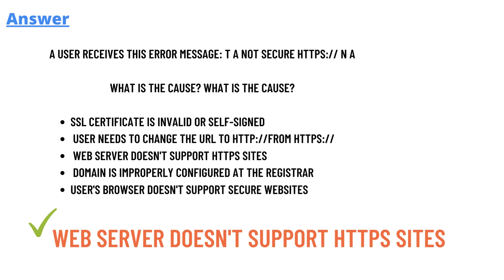A user receives this error message: T A Not Secure https:// n a,What is the cause? What is the caus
A user receives this error message: T A Not Secure https:// n a,
What is the cause? What is the cause? ,
SSL certificate is invalid or self-signed,
Web server doesn't support HTTPS sites,
Domain is improperly configured at the registrar,
User's browser doesn't support secure websites,